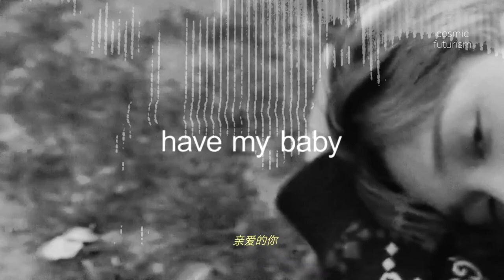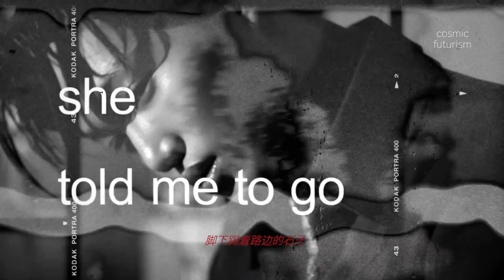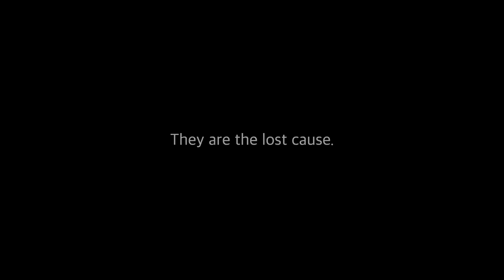김종인 (KAI) x Fashion Film | kim jongin • fmv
Watch in 1080HD with headphones.🎧
Fan-made Music Video for @KAIyoutube